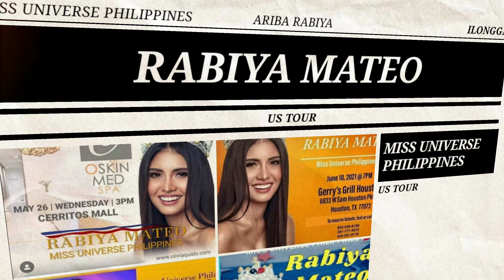Brand Endorsement and Event Guesting ni Rabiya Mateo sa US dumadami pa! Busy na si Biyang...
Mukhang matatagalan pang makauwi ng Iloilo si Rabiya Mateo dahil sunod2x ang mga Events nito at mga Brand Endorsements nito sa US. kasaluku nasa US parin ang ating Miss Universe Philippines para sa mga meet and greet niya doon at Product Photoshoot and Endorsement.

Basta Ilongga Gwapa gid ya!!!